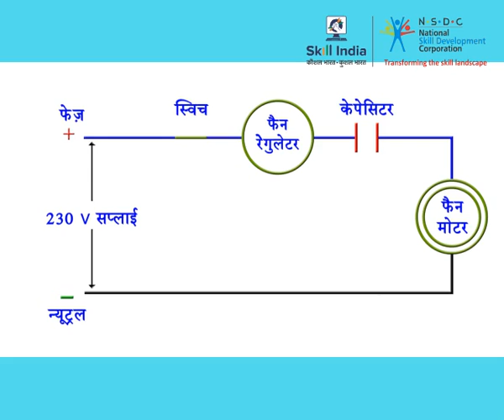स्विच बोर्ड और पंखे के कनेक्शन का प्रदर्शन करने वाला सर्किट आरेख || Circuit diagram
यह वीडियो एक सर्किट आरेख दिखाता है जो पंखे और स्विच बोर्ड के बीच संबंध को प्रदर्शित कर रहा है।

This video shows a circuit diagram which is demonstrating the connection between the Fan and the Switch Board .